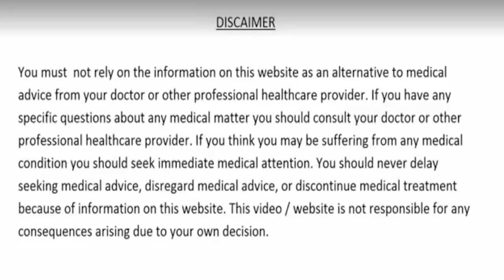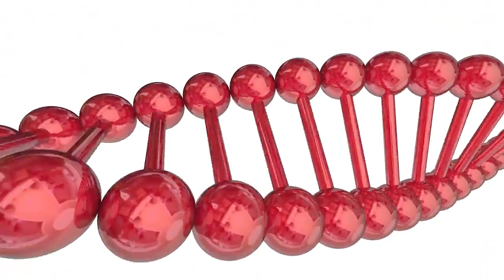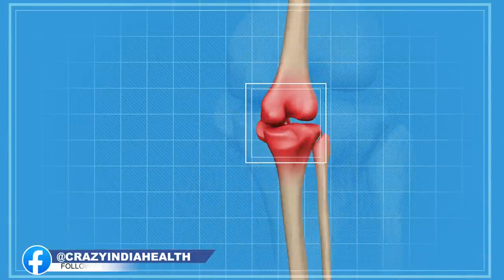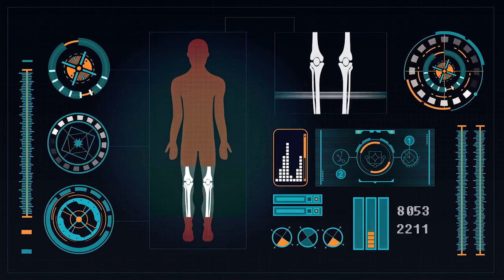11 दिन पिलो नहीं होंगी डायबिटीज कोलेस्ट्रॉल पेट के रोग मोटापा कमजोर आँखें खून की कमी और दिल के रोग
11 दिन पानी में उबालकर पिलो, 100 साल तक शुगर रोग, कोलेस्ट्रॉल, पेट के रोग, मोटापा, कमजोर आँखें, हड्डियों की कमजोरी, जोड़ो में दर्द, खून की कमी और दिल की बीमारियां नहीं होंगी